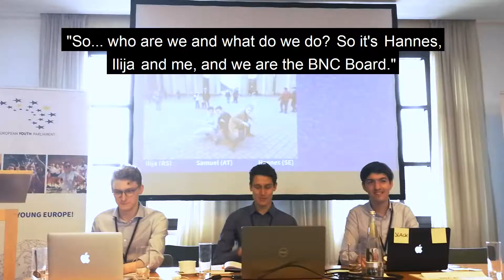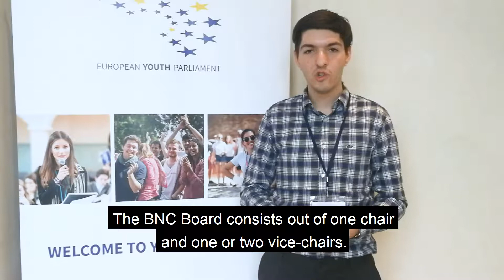EYP BNC Board - Board of National Committees